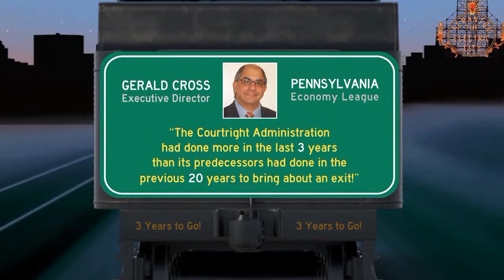POLITICAL TV AD / Above Water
UPDATE, Nov 8. Candidate re-elected in hard fought race.
ONE OF 6 ADS DONE along with custom cartoon mailers and radio ads which helped pull off an amazing re-election victory which overcame a 27.5 point deficit (derived from 3 polls) in 35 days!

To catch attention and arouse curiosity, we animate the city's name and have it sink below the surface only to be pushed back up by the candidate's sign/logo that rises from the depths.

We then dissolve to the back of a train to tie-in to the campaign's theme of getting the city back on track.

To see and hear a number of examples of our work,

I thank you for viewing!